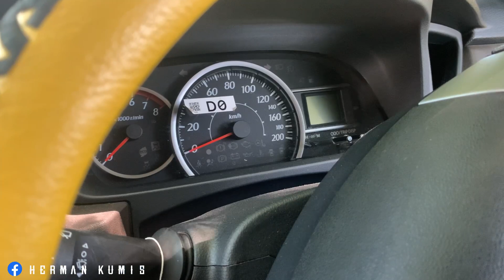Perasaanta ji kapang